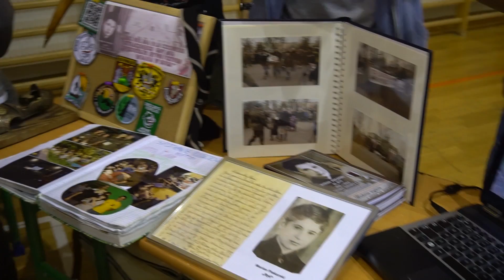Zlot na SZÓSTKĘ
rzesyłamy Wam kilka migawek ze zlotu na szóstkę, który odbył się w zeszły weekend w Choroszczy. Uczestniczyło w nim 6 Hufców z północno-wschodnich terenów. Ponad 400 harcerek, harcerzy, zuchów i zuchenek w jednym miejscu robi wrażenie. Miło było poznać środowisko harcerskie z Ostrołęki i okolic. Poznaliśmy nie tylko inne środowisko, ale również życiorysy wielu świętych podczas sobotniej gry dla zastępów, które wygrał basztowy zastęp ,,Bastion" Zapraszamy do oglądnięcia szybko sklejonego materiału ze zlotu :)